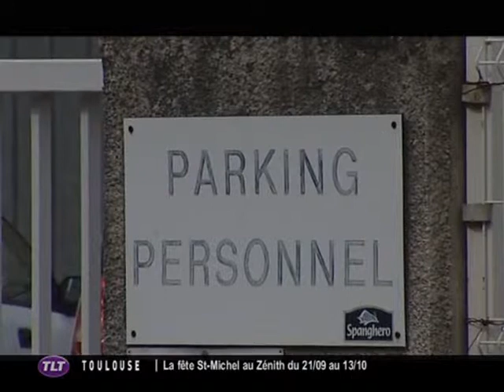Spanghero : L'ex-dirigeant écroué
Sites webs/blogs, copiez cette vidéo avec le bouton "Intégrer" !
 L'ex-dirigeant de Spanghero a été placé en détention provisoire pour "escroquerie en bande organisée", "tromperie sur une marchandise entraînant un danger pour la santé de l'homme ou de l'animal" ou encore "faux et usage de faux" dans l'affaire de la viande de cheval.